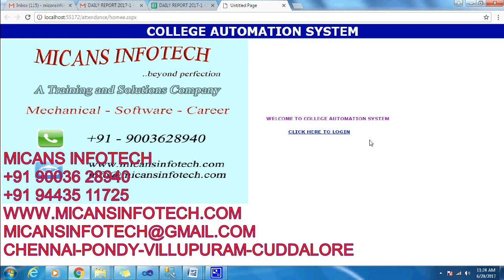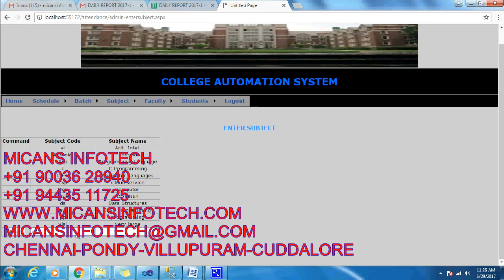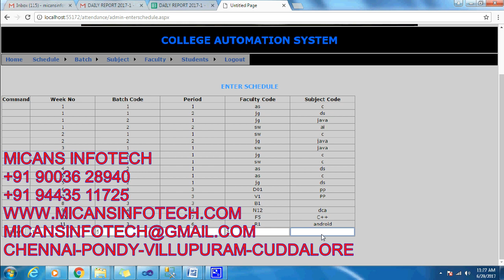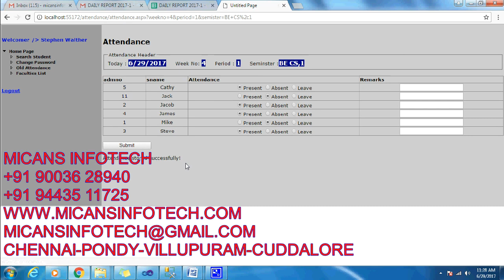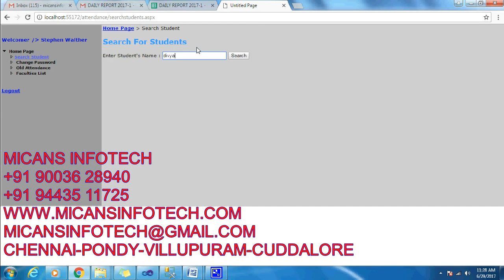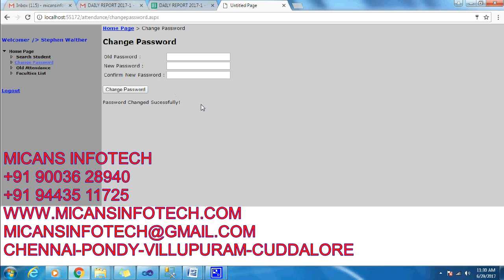college automation system .net projects code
college automation system-APPLICATION  PROJECTS